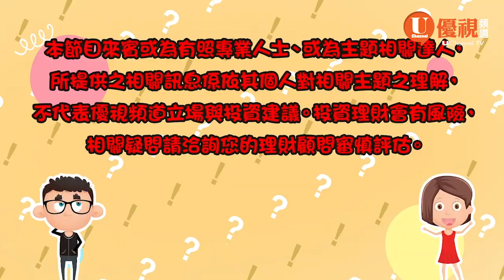👍房產投資的進階之路：助你實現財富自由的房產投資秘笈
深度了解美國房產投資，房產投資攻略：助你財富升值實現財富自由
未來房產投資機會在哪裡，法拍屋怎麼買，有何隱藏風險？
在外州投資需要注意的事項。
讓擁有超過20年房產投資經驗的投資專家與你分享你不可不知的房產投資攻略

00:46  工薪階層如何一步步通過投資房產實現財富自由
02:15  購買法拍屋需要的準備工作，從法拍屋的不同階段看房產市場景氣循環
05:14  外州房產投資心得，買房實地考察需要了解哪些方面
10:28   擁有房產執照對投資者有哪些利弊？